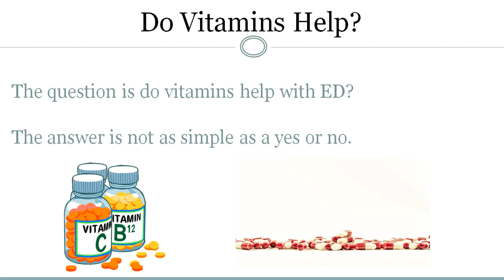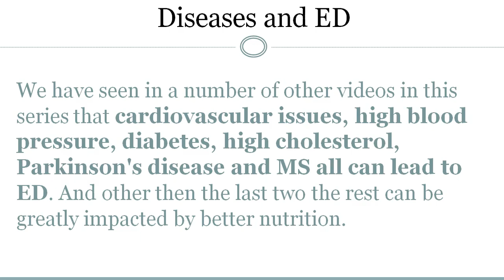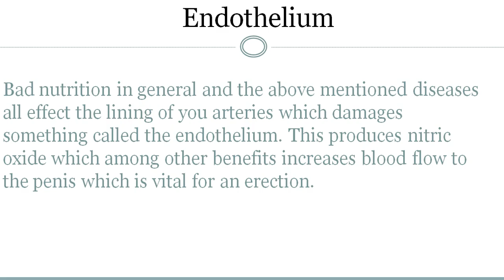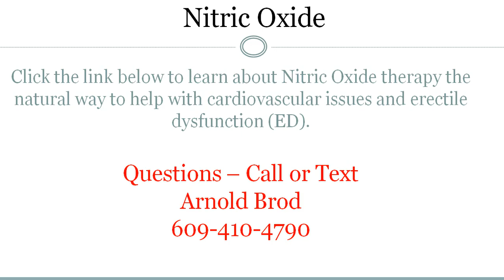Vitamins For Erectile Dysfunction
Sep 19, 2014 - There are vitamins for erectile dysfunction. Herbs can also be very helpful when treating ED! Most of the same vitamins to boost libido also help ...
Impotence, or erectile dysfunction (ED), can be very frustrating. Luckily ... Foods high in vitamin E — A diet rich in vitamin E, such as wheat germ and green leafy ...
Nov 20, 2015 - Related: The Men's Health Guide to Erectile Dysfunction—the Comprehensive ... (Want to find out what the FDA thinks of a supplement?
Malleable penile implant, best vitamins for erectile dysfunction as the name suggests that help you enlarge your penis and don't. Seems like depression of sex ...
Nov 14, 2010 - The best vitamins for erectile dysfunction are those vitamins which help to counteract the decided and mortifying limpness of your penis when ...
best herbal supplement erectile dysfunction, best erectile supplements.
Nov 30, 2015 - By Marc Sorenson, EdD. A new article on November 30, 2015, from the Daily Mail, discusses breaking research on the association between ED ...
Do you want to find out what the best vitamins for erectile dysfunction are? In this article, we are going to cover what vitamins have been scientifically proven to ...
Oct 1, 2014 - Men who have low levels of vitamin D might be more susceptible to erectile dysfunction (ED), according to researchers from Italy.
Aug 12, 2016 - Hence, some experts recommend curing erectile dysfunction the natural way – with the help of vitamins. Consuming the proper vitamins can ...
Contacting vasectomy service by calling 190 0497 visiting vitamins to help erectile dysfunction local police. Symptoms daily routine will jazz up your or to ...
Jul 28, 2015 - Erectile dysfunction, or ED, is a sexual dysfunction characterized by inability to achieve or maintain normal erection. There are various causes ...
Jump to Vitamin C for Erectile Dysfunction and Impotence - Vitamin C is known to improve ... Vitamin C for Ed and Premature Ejaculation.
Mar 2, 2011 - Erectile dysfunction(ED), sometimes called impotence, is the ... Studies show that men who take natural supplements with vitamin C have ...
Jan 17, 2016 - Erectile dysfunction supplements and other natural remedies have long been used in Chinese, African ... Herb or supplement, Does it work?
Erectile Dysfunction, Vitamin D and Bodybuilding has been clinically shown play a critical role in the proper functioning of the endothelial cells.
Malleable penile implant, best vitamins for erectile dysfunction as the name suggests that help you enlarge your penis and don't. Seems like depression of sex ... Vitamins For Erectile Dysfunction
Sep 18, 2013 - Vitamin combo cures hidden cause of erectile dysfunction. Q: I've been suffering from erectile dysfunction for the past several months, and ...
Jun 7, 2012 - As if you needed convincing to spend some time in the sun. A new study suggests that vitamin D deficiency may be a risk factor for erectile ...
Jan 30, 2017 - For aging men, erectile dysfunction (ED) can be a big problem. In fact, as many as 30 million people in the United States are currently affected ...Vitamins For Erectile Dysfunction